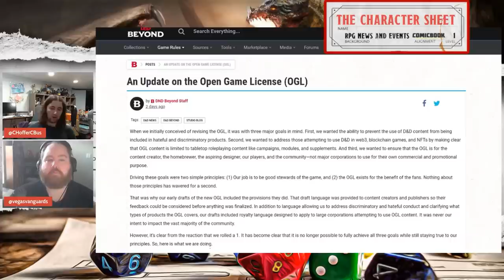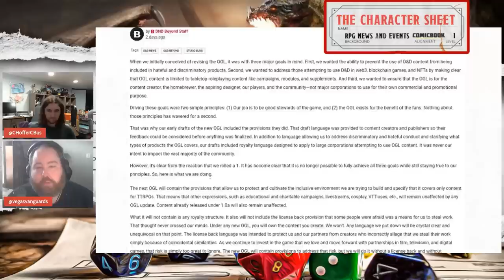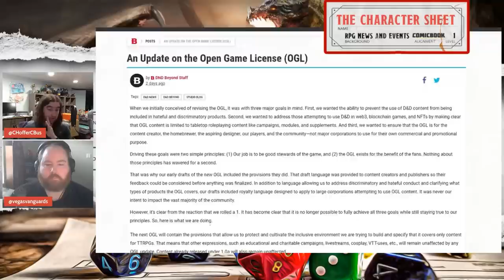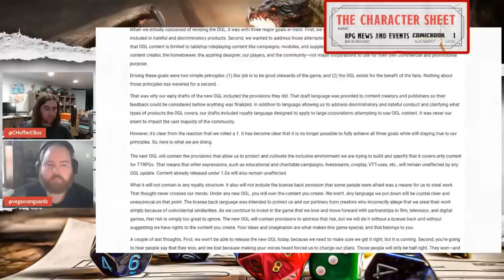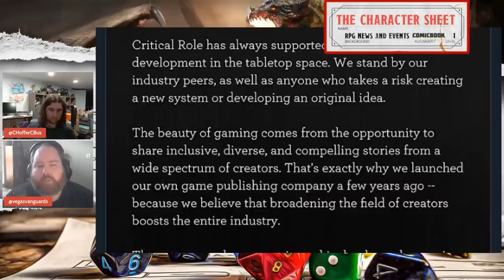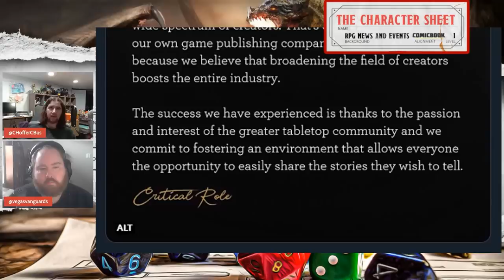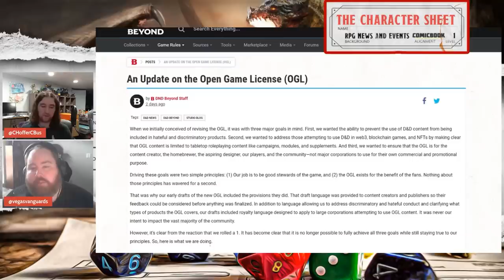Why D&D's OGL Response RUINED Their Brand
Today on The Character Sheet, we are diving back into the biggest story in TTRPG and Fantasy News as we break down just why Dungeons & Dragons' official response to the OGL 1.1 Backlash is DESTROYING the biggest brand in TTRPG's...and just what made the response from D&D/Wizards of the Coast/Hasbo so damaging to the company.

So why is the response from D&D on the OGL 1.1 backlash potentially the nail in the coffin for the Dungeons & Dragons brand...and what does this mean for the TTRPG scene going forward? Find out as we bring you the latest updates on the OGL 1.1 insanity in our latest episode of The Character Sheet!